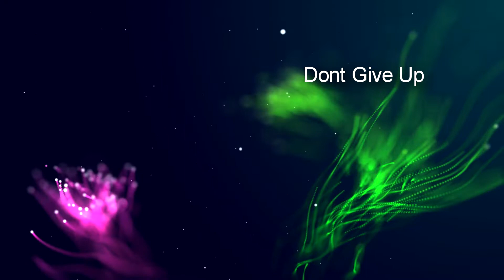Kutuzov T8 HE spam king